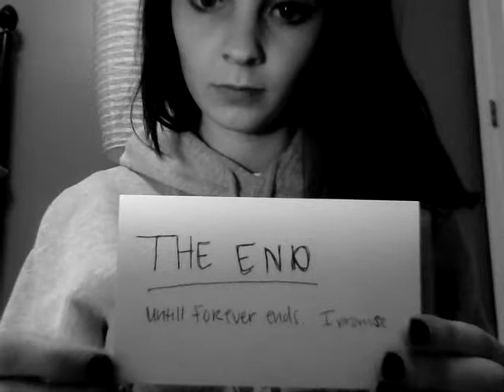The Day I Met You Baby Was The Best Day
this video tells you what happened the first day i met my boyfriend Stephen